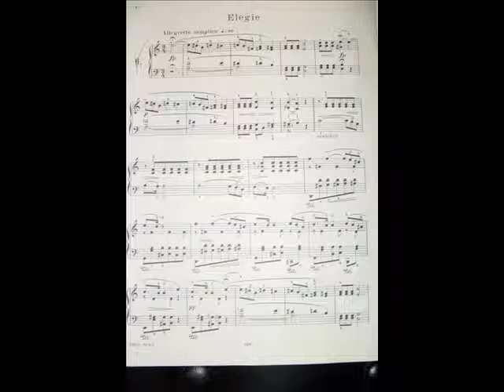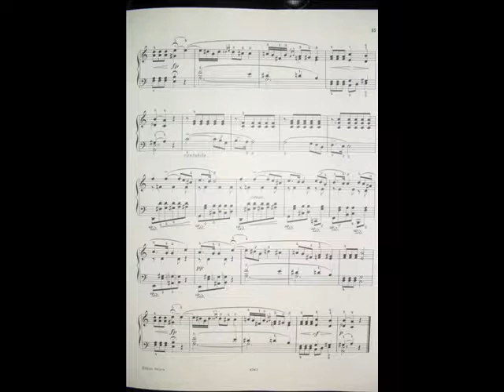E.Grieg - Elegie Op.38 n. 6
Semplice, ma intenso.
Molto difficile da interpretare, chissà se sono riuscito a trasmettere qualcosa.
A voi il giudizio.
Siate clementi. :)